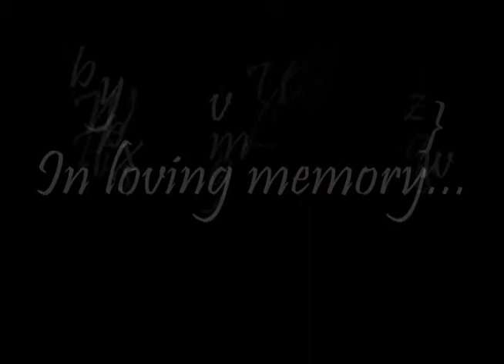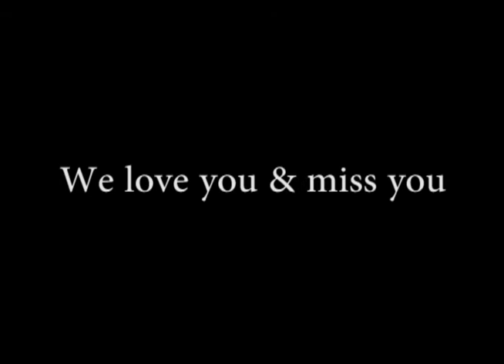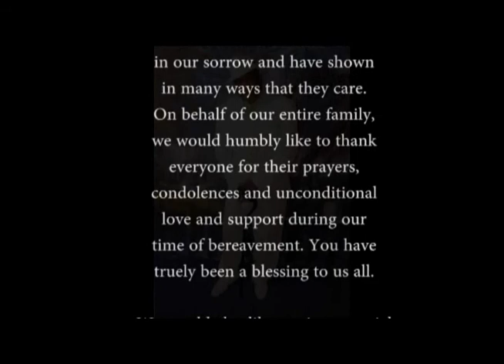Jerome Davis Memorial Video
Video tribute to Jerome Davis.